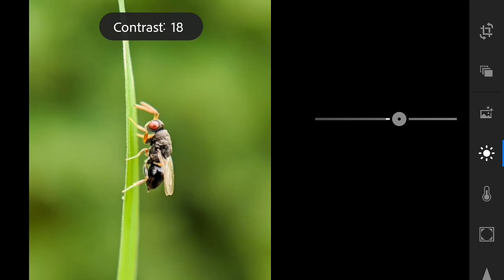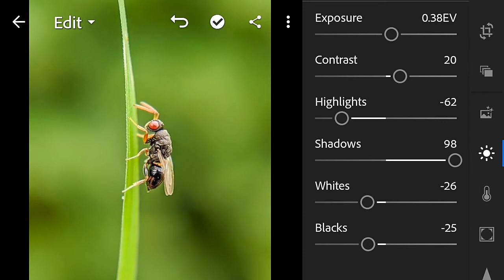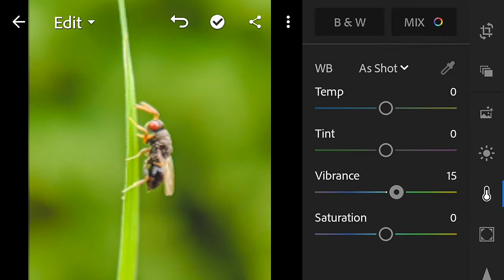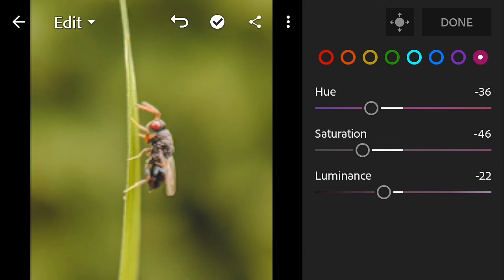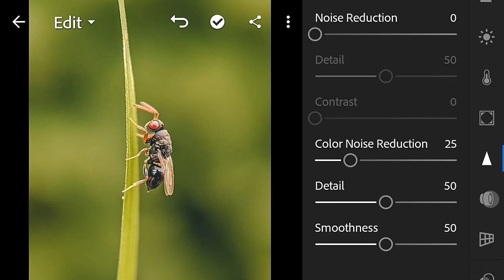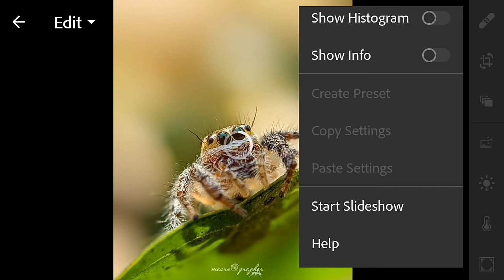How to edit professional photography | lightroom | lightroom presets free | Macro preset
Video Title :-   How to edit professional photography | lightroom | lightroom presets free | macro preset

Save your time password will be appear in 1st password 2 to 4 min and 2nd password 6 to 8 min

          °°°°°° APPLICATIONS °°°°°°
LIGHTROOM ➡

▣ NOTE
Tag👇

2021 Special Photo Editing
2021 Photo Editing
Free DNG & XMP Download
lightroom Presets
lightroom tutorial
lightroom presets
lightroom photo editing
lightroom editing
lightroom presets instagram
Photo Editing
Premium Presets

lightroom presets editing, lightroom presets free,
lightroom presets malayalam, lightroom preset kaise download karen,
lightroom presets download link 2020,
lightroom moody presets,
moody preset lightroom mobile